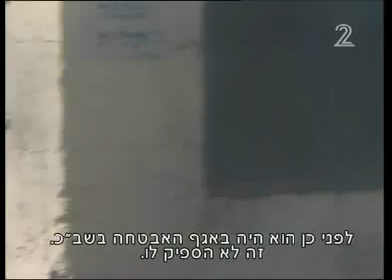Israel's Elite Counter-Terrorism Unit - Yamam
Yamam stands for Special Police Unit. In Israel it is also called "The Unit for Counter-Terror Warfare" (היחידה ללוחמה בטרור). The Yamam answers to the department of defence central command and belongs to the civilian Israel Police forces on paper, rather than the military, but is actually independent in many ways. Its operators and officers are professional policemen on payroll, always with combat experience from their military service within the Israel Defense Forces. Yamam recruits its members almost exclusively from Israeli special forces units. traditionally the YAMAM recruits only from Israel's top 7 units (Matkal/Sheldag/Duvdevan/Shayetet/Egoz/Maglan/Yael) but exceptions are often made and many recruits come from Palsar, LOTAR and YAMAS.

elite idf, idf special forces, israel anti terror, israel special police, israel spetsnaz, israel counter hostage, anti terror commando, israel swat